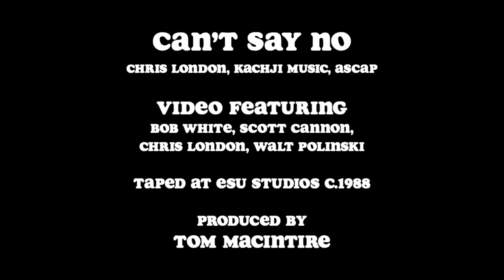Chris London - Can't Say No - c.1988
Can’t Say No
Chris London, Kachji Music, ASCAP

Video Featuring: Bob White, Scott Cannon, Chris London, Walt Polinski

Taped at ESU Studios c.1988. Produced by Tom MacIntire